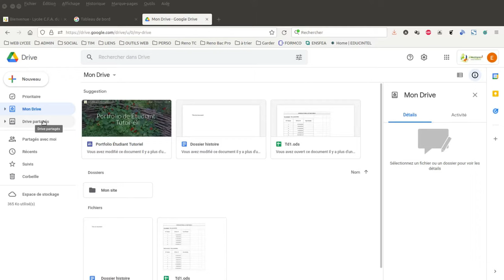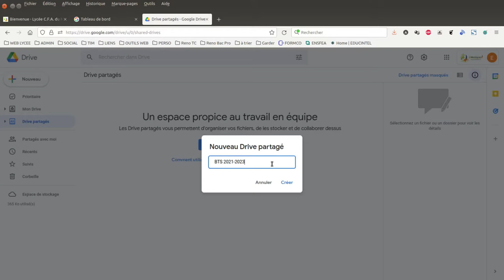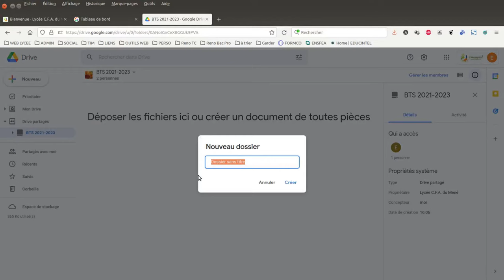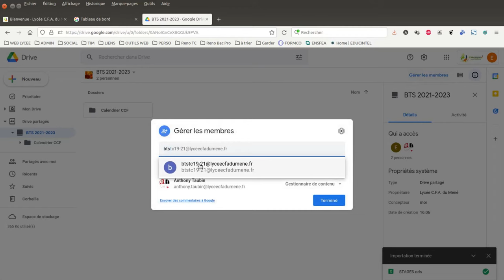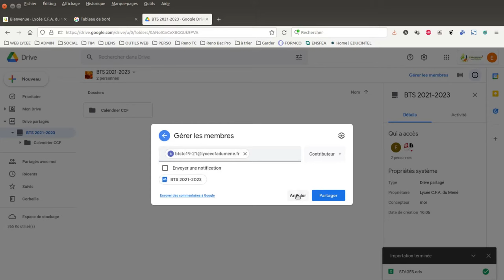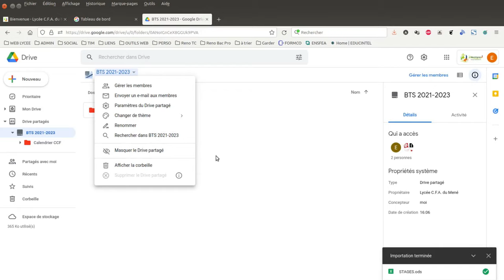Tuto vidéo : Créer et utiliser un Google Drive partagé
Points à retenir :
- Créer un Drive partagé
- Gérer les membres et leurs droits
- Créer des dossiers, des fichiers
- Importer des dossiers, des fichiers
- Personnaliser le Drive partagé